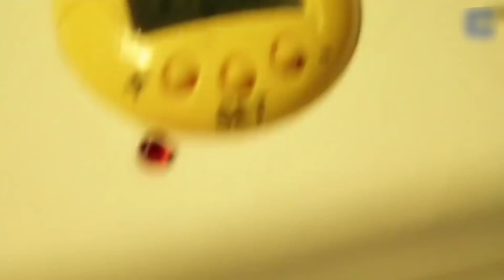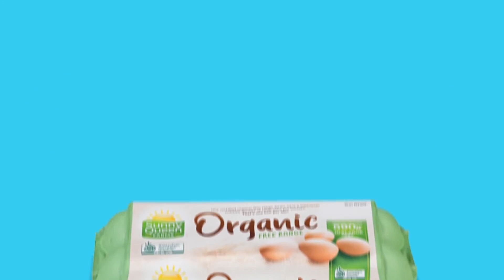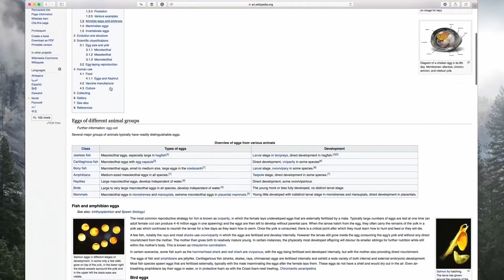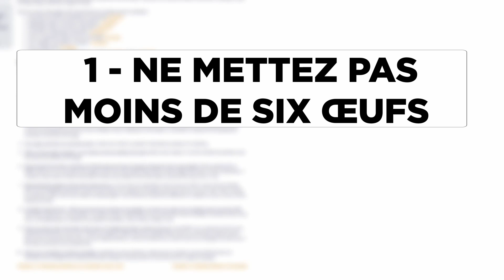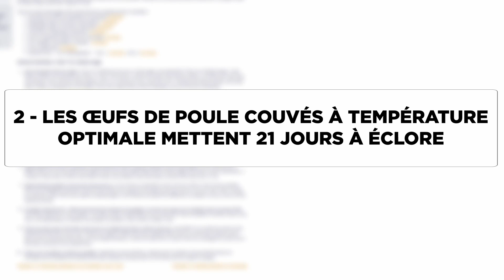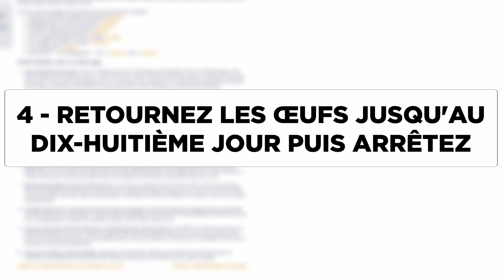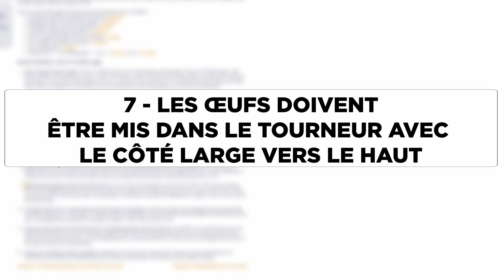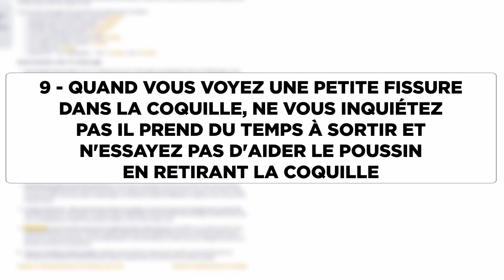Comment Faire Éclore Un Œuf Acheté Au Supermarché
Alors vous voulez savoir comment faire éclore un œuf ? Dans cette vidéo, on parle des œufs qui pourraient être incubés, des œufs qui ne le peuvent pas et de comment faire éclore un œuf pour essayer de transformer en créature plumée. Assurez-vous que vous êtes légalement autorisé à garder des poulets chez vous et que vous êtes prêt à assumer le coût et les responsabilités. Tout comme n'importe quel animal de compagnie.

À Propos De Moi :
Je suis un mordu du savoir et un animateur vidéo passionné qui rêve de faire de YouTube mon métier.
Mon objectif ? Expliquer, éclaircir, élucider.
Je veux renseigner les curieux mais sans les laisser sur leur faim… à la différence de la plupart des chaînes d'infos ou de listes. Je veux satisfaire leur soif de connaissances grâce à des vidéos immersives de style documentaire, regorgeant d'animations de haute qualité, de perspectives précises et approfondies.
Ma passion, c'est la création et la démocratisation des contenus d'excellence, pour que le savoir soit accessible facilement à tous les individus francophones qui veulent comprendre le monde.
Rassasiez votre curiosité en 6 à 15 minutes seulement, et laissez-vous ébouriffer par l'éventail époustouflant d'infos et trucs de fou que vous ne saviez pas que vous vouliez savoir.

J'utilise Logic pro X , Adobe premiere , Adobe after effects, Micro AKG C 440, Macbook pro 2019 et ma créativité :D
Droits d'auteur